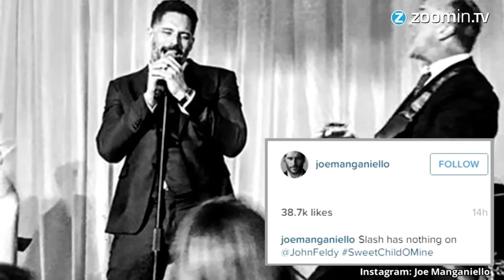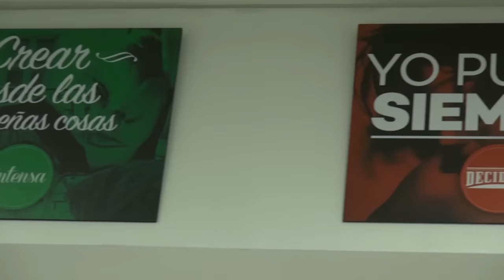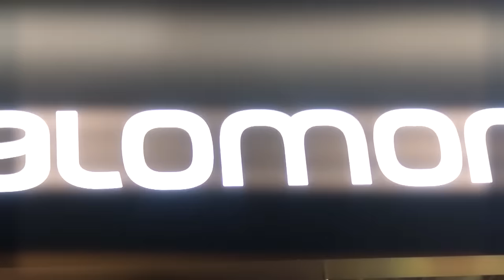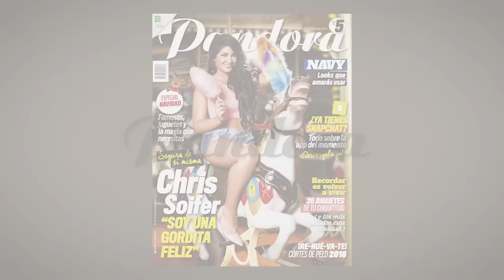Ismael La Rosa se confiesa en Pandora Slam